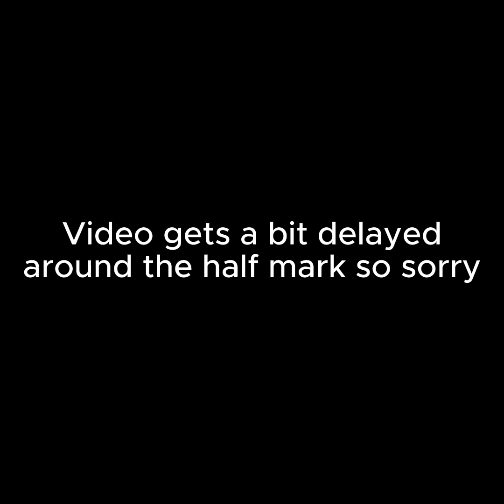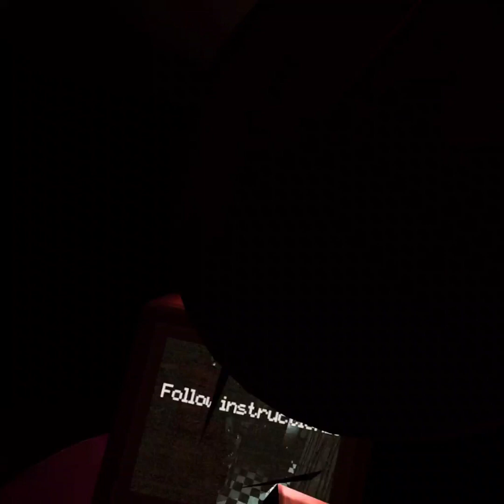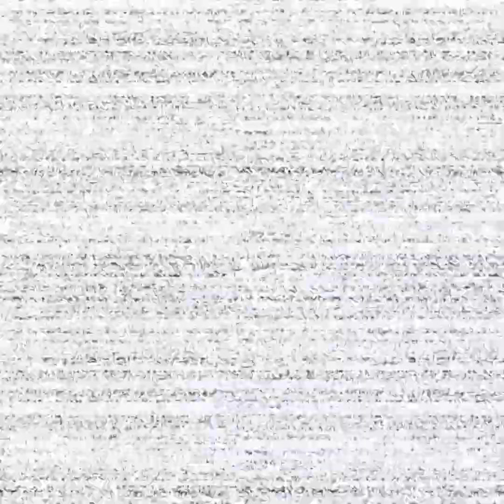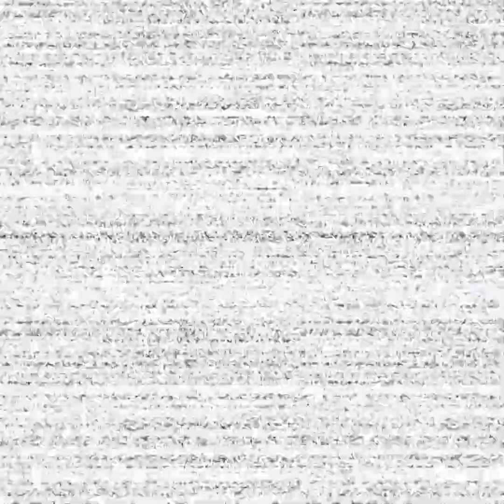I played FNAF Help wanted and it was CRAZY!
The audio gets delayed near the middle so sorry for that but I hope you guys enjoy this video!